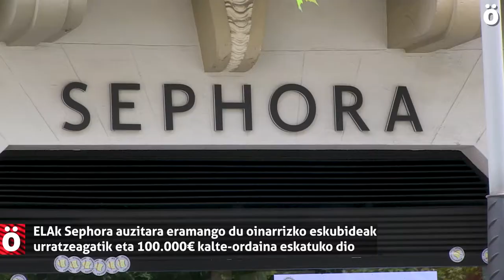ELAk Sephora auzitara eramango du oinarrizko eskubideak urratzeagatik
ELAko 100 sindikalistak elkartu dira gaur Sephoran greba egiteagatik jazarpena sufritu duten langileei euren babesa adierazteko. Gogoratuko denez, ELAko bi ordezkari kaleratu zituen Sephorak grebaren inguruko bideo batean parte hartzeagatik. ELAk oinarrizko eskubideak babesteko demanda jarriko dio Sephorari, askatasun eskubidea eta jarduera sindikala urratzeagatik, eta 100.000€ kalte-ordaina eskatuko dio enpresari.